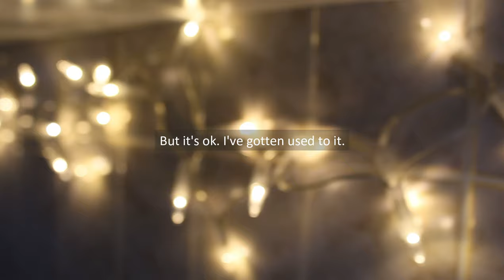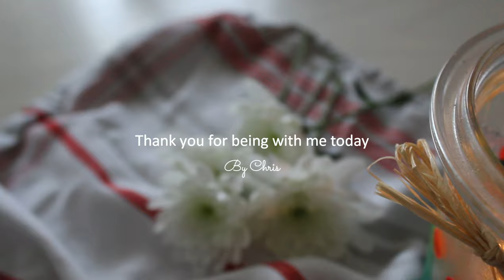Cozy Winter Morning On A Rainy Day | Cooking Chicken Soup | Silent Vlog With Calming Music | ASMR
Making the winter cozy as it can be. Preventing cold with warm chicken soup - a soup that warms the heart. These simple things in life that make me happy 🥰😊